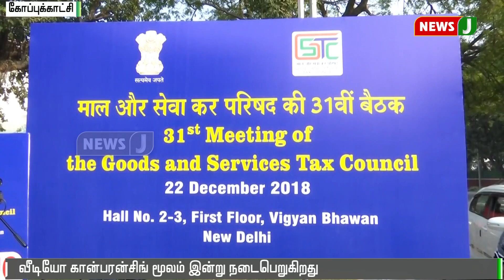ஜி.எஸ்.டி கவுன்சிலின் 36வது கூட்டம் இன்று நடைபெறுகிறது || GST council